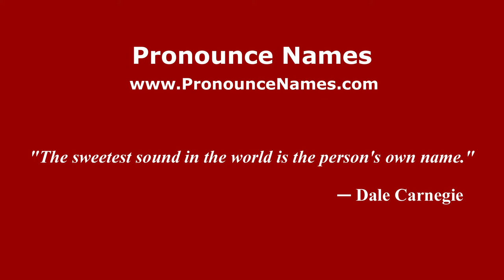How to pronounce Javier Matilla (Spain/Spanish) - PronounceNames.com